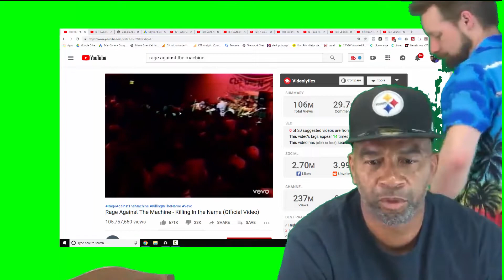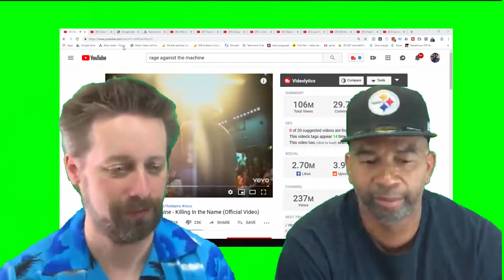Rage Against The Machine - Killing In the Name (Official Video) - REACTION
Stan and Brian react to Rage Against The Machine's official music video for 'Killing In The Name'. Click to listen to Rage Against The Machine on Spotify

As featured on Rage Against the Machine XX (20th Anniversary Special Edition).

Lyrics:

Those who died are justified, for wearing the badge, they're the chosen whites
You justify those that died by wearing the badge, they're the chosen whites

Some of those that work forces, are the same that burn crosses
Uggh!

Killing in the name of

And now you do what they told ya